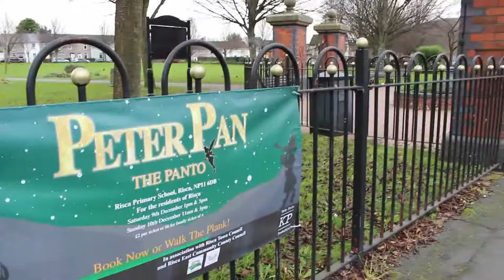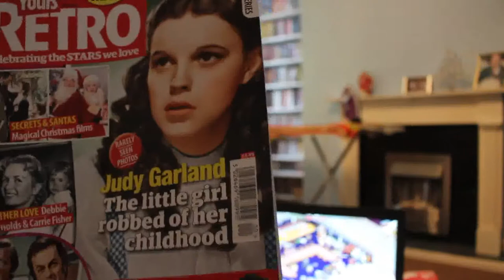Vlogmas Day 6